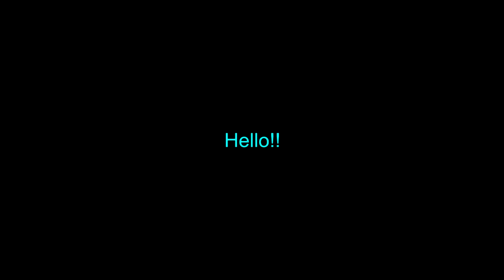Chasing with Igear 3 [FastSkull - Ace Online]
First I'll apologize because there is a part of the video that is duplicated 9;30min, I was too lazy to do it again.
I would like to thank my friend Guingo for lending me his ig.

Ace Online or AirRivals is a free-to-play massively multiplayer online game (MMOG) 3D shooter developed by MasangSoft Inc. and owned by YD Online Corp.
Currently in north america the game is hosted by SubaGames.